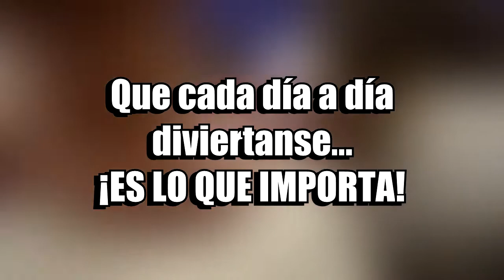¡The 1975 en México! - andyvlog